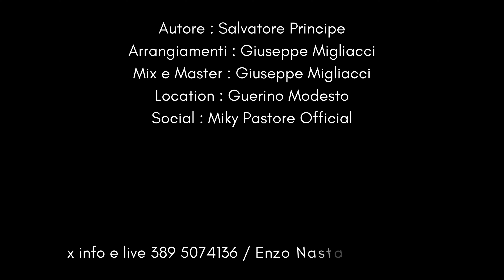Miky Pastore - Sule tu mamma' ( Ufficiale 2024 )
Puoi trovare il brano di Miky anche su spotify nella nostra playlist "Tutto il neomelodico Maggio 2024"

Autore: Salvatore Principe
Arrangiamenti, Mix, Master: Giuseppe Migliaccio